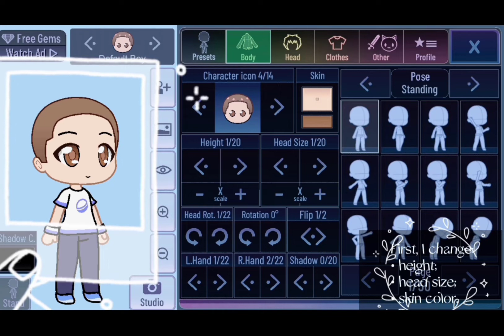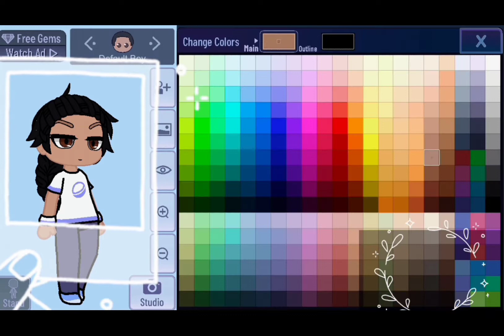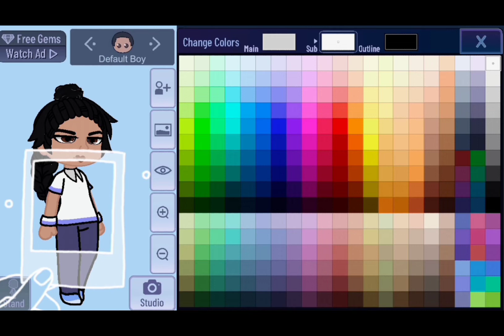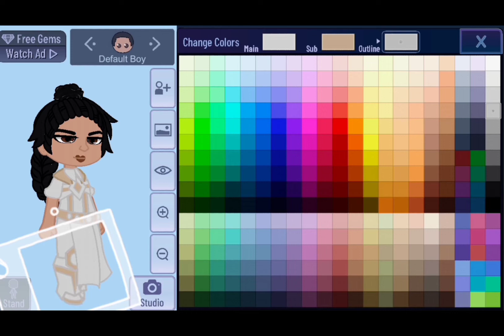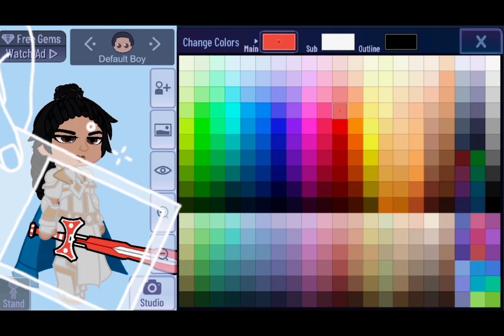⊰⊘ How I made a design of ⚔️✨Valkyrie✨⚔️⊘⊱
On these days, I saw a comment from @K1ddK4t. It said: " How did you make the valkyrie??" And I was like: "Damn! I have to make a video about this!"

🥰️And so here we are! I hope you will like this video!🥰️

≛🌟Adds🌟≛
🔮Gacha Club🔮
🍃Snapseed🍃
💜PicsArt💜
🎥Capcut🎥
🐟VLLO🐟